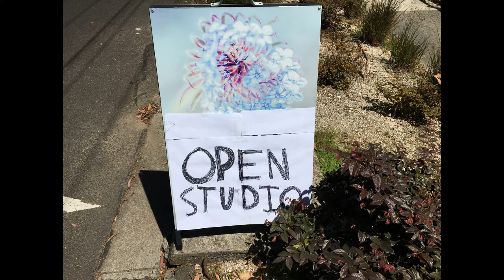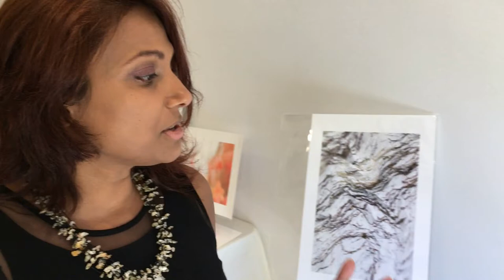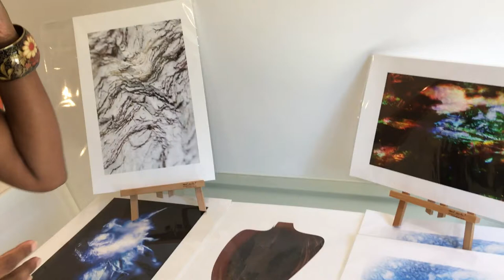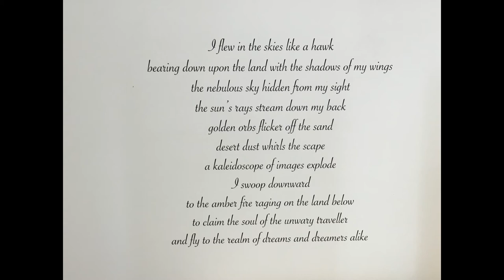Sandhya Gallery Dec 2016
In this video I visit Photographer, Artist and Poet Sandhya Porritt at her Open Studio Day, that featured some of her eclectic art.
Sandhya talks about her travels around the work, in search of the right energy to enable her creativity.